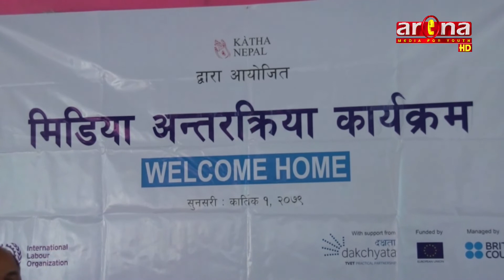वैदेशिक रोजगारमा रहेका र फर्किएका श्रमिकले झुल्नुपर्ने समस्याका विषयमा छलफल